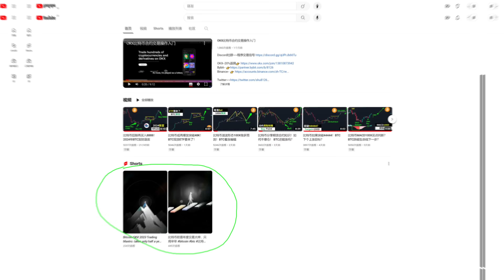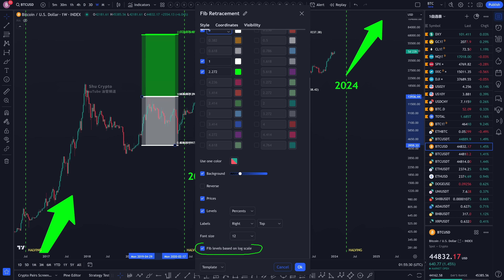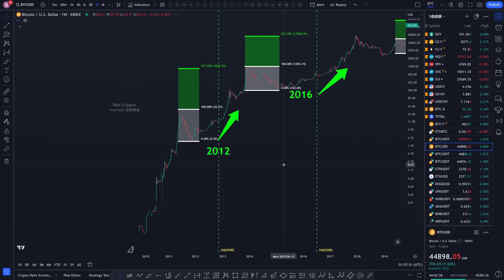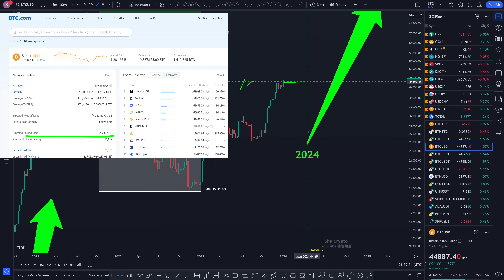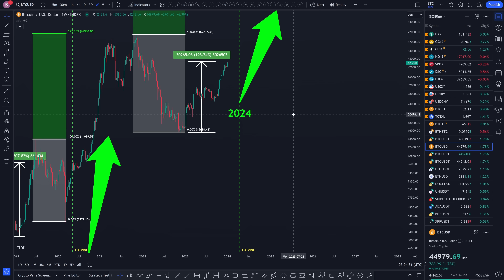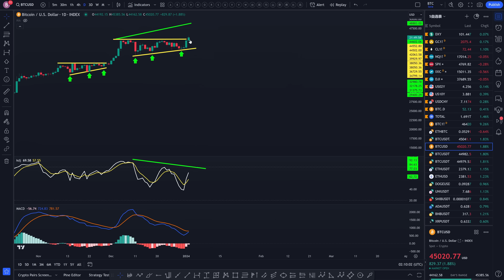比特币2024年目标30万美元！BTC下个买点？